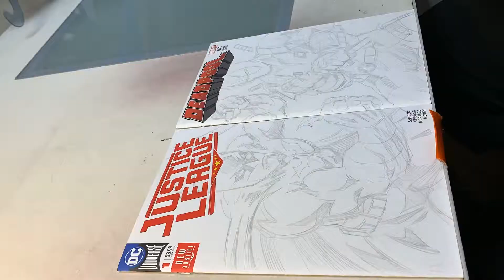June 24, 2019